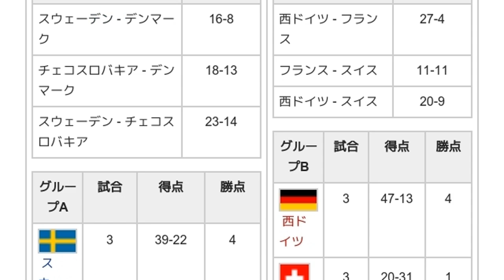「1954年世界男子ハンドボール選手権」とは ウィキ動画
ウィキを動画で読む「1954年世界男子ハンドボール選手権」のウィキ動画です。